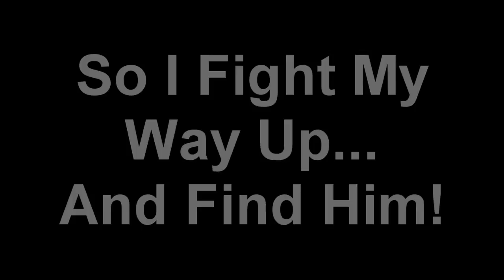Odd MOH : Warfighter Moment...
I like ragdolls they are funny. I kinda like how this guy died as he was hanging from the truck afterwards. Yes I do have MOH : Warfighter FOR PC...got it for $30 because I was a BF3 Premium Member! Only a few days out and its half price off? Someones hurt for some money i see. Campiagn is amazing and the multi-player is far from that lol.

Hope you all enjoy and thanks for everybody who helped with cinematics today in bf3!

Be sure to follow me over twitter to please! :D